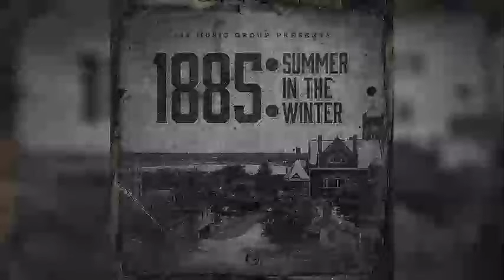Dee Boi, Liek Baby & Stakkhouse D - Never Not Workin' [Prod. By Tez Banga Of Gashouse]